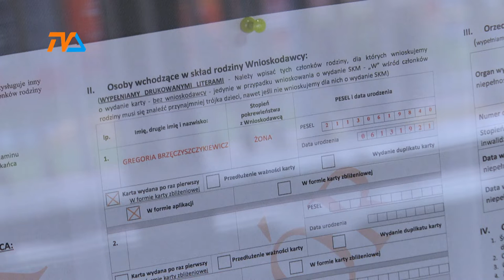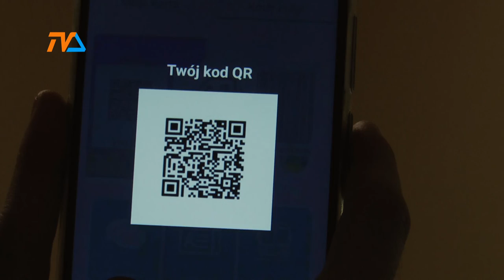Karta miejska – czas na zmianę |TVSUWAŁKI